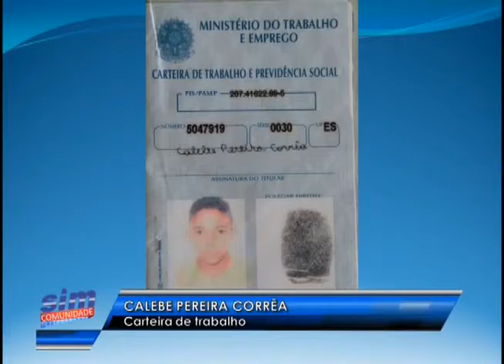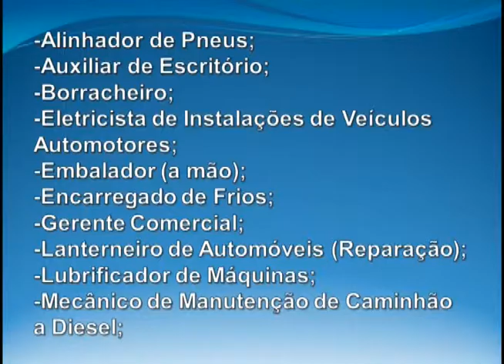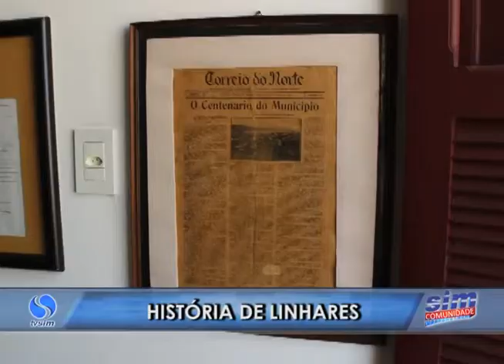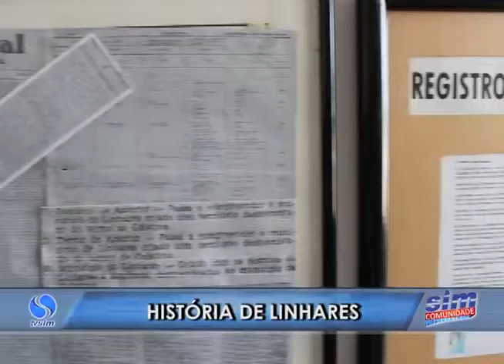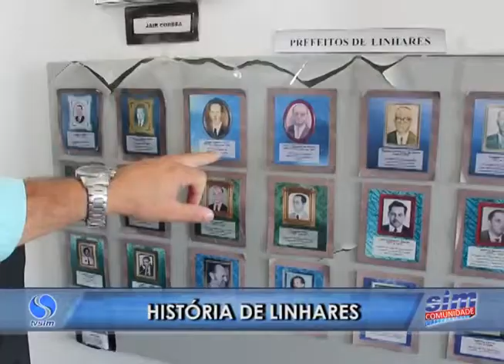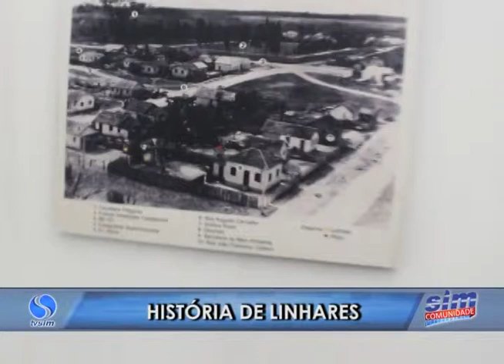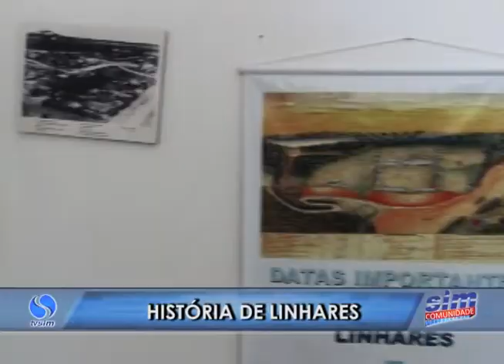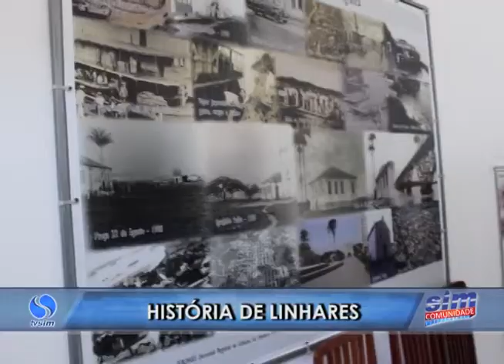SIM Comunidade 08 06 2016